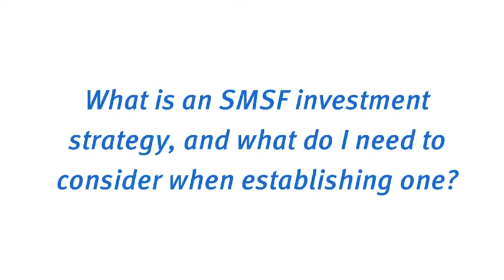What is an SMSF investment strategy and what are the key considerations? - PSK Financial Services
PSK Financial Services and Justine Marquet from AMP answer all your questions about Self-Managed Superannuation.

For tailored SMSF advice or to speak to your PSK Financial Adviser,

The information in these videos is provided as general and factual information and should not be regarded as personal advice. To provide personal advice we need to take into consideration your own personal financial position and goals and provide appropriate advice accordingly. If you would like specific personal advice for your circumstances, please contact a PSK Financial Adviser or other financial professional.